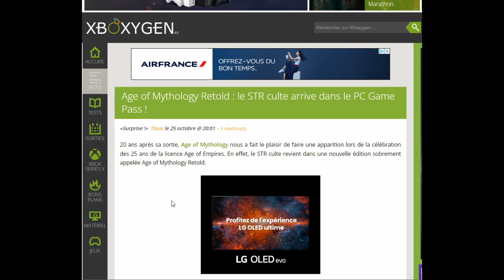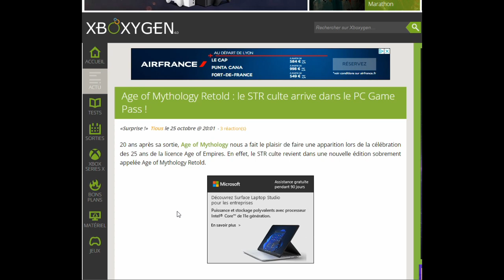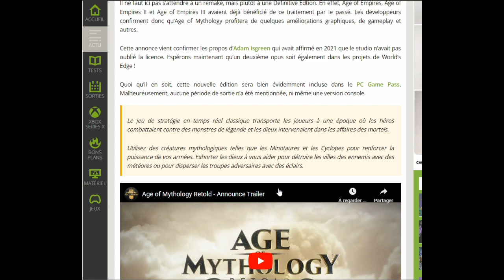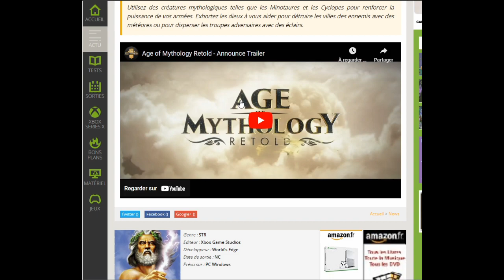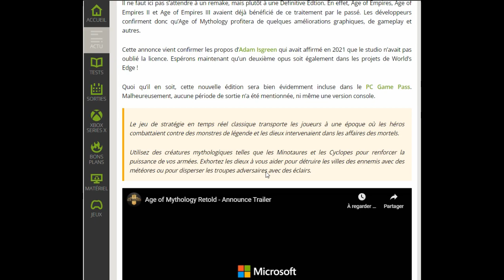Spéciale : annonce d'age of mythology Retold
On se retrouve aujourd'hui sur une spéciale sur l'annonce d'age of mythology Retold